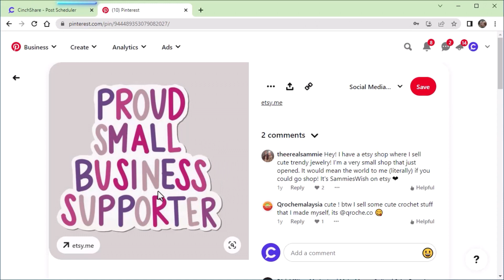How to Import a photo into CinchShare using a Photo URL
Hi and welcome to CinchShare Tutorials! This video will go over how to import a photo into CinchShare using a photo URL.

New to CinchShare? It’s the easiest and fastest social media scheduler. Schedule your social media posts to Facebook Groups, Facebook Business Page, Facebook Profile, Instagram Grid & Stories, Twitter, LinkedIn Profile & Company Page.